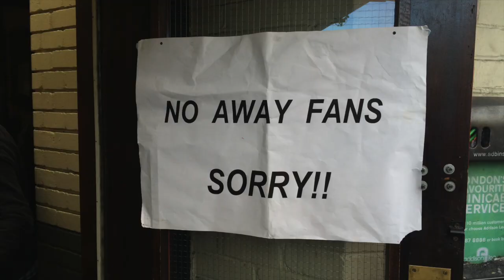2014 NFL Week 12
Yes, I am back...